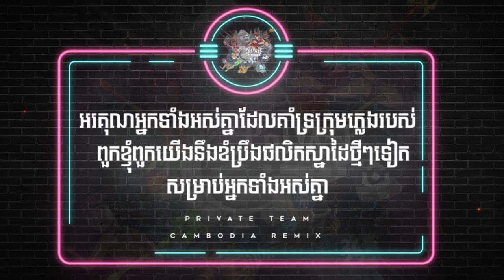សូមបង្ហាញនៅសមាជិកក្រុម Private Team Music (Cambodia Remix)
សូមអរគុណអ្នកទាំងអស់គ្នាសំរាប់ការគាំទ្រក្រុម Private Team Music ហេីយថ្ងៃនេះដែលពួកយេីងទទួលបាន១០០K like on page Facebook ហេីយពួកយេីងសូមបង្ហាញពីសមាជិកនៅក្នុងក្រុមរបស់ពួកយេីងហេីយពួកគាត់សុទ្ធតែជាអ្នកមានសមត្ថភាពផ្សេងៗគ្នាក្នុងវិស័យភ្លេងនេះដូចជា  Dj Producer Singer Composer Song Writer ទាំងបែបមនោសច្ចេតនានឹង Eletronic Dance Music នឹងអ្នកកាត់តរូបនឹងវីដេអូ❤️
ទំនាក់ទំនងការងារផ្សេងៗដូចជា Dj Event នឹងការបង្កេីតភ្លេងឫវីដេអូតាមរយះ Facebook Page ផ្លូវការ Private Team
Video By : Na Alex
ដើម្បីទទួលបានវីដេអូថ្មីៗ សូមជួយ LIKE & Follower
➡️ Steam Service (Apple Music & Spotify) : ( Dan Dan Cambodia)

Dan Dan
• No Way Back (មិនបកក្រោយ)
Yawin
• ផ្ញើចិត្តនឹកតាមវិទ្យុ​ Chill House